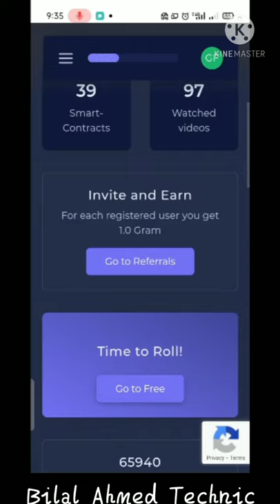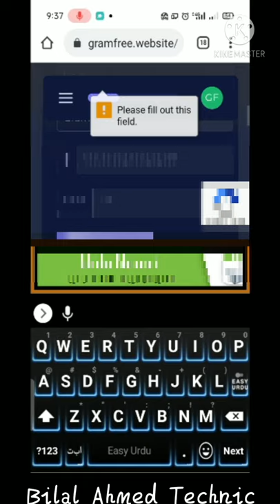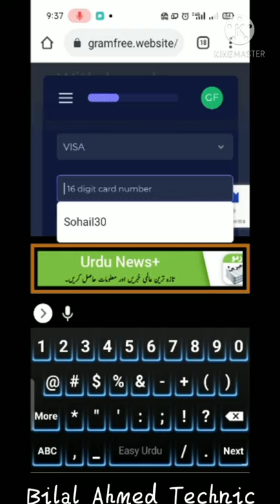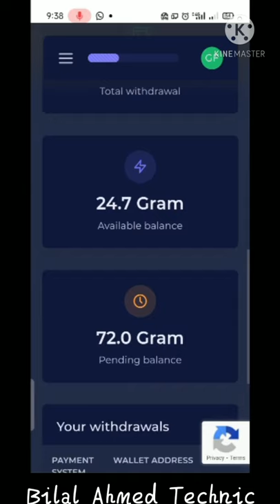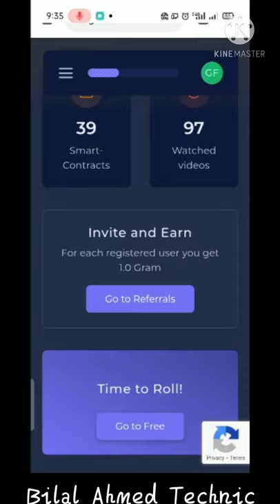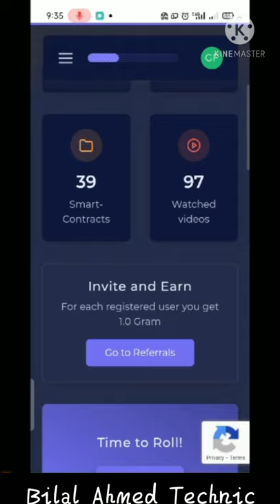GramFree Withdrawal Proof | Bilal Ahmed Technic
gramfree online earning withdrawal proof

aj ke is video main main withdrawal lagaoun ga | Withdrawal kaisy lagaty hain aur withdrawal lagaty waqt kon se ghaltiyan nhai karni withdrawal lagana seekhain urdu main.